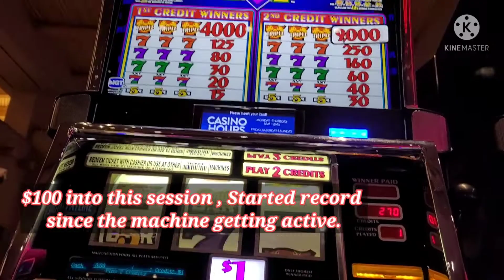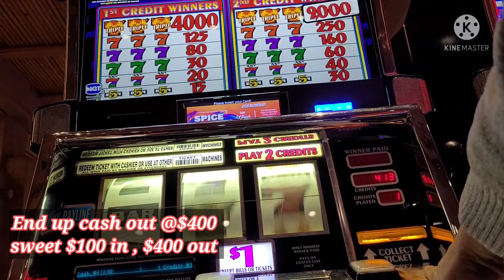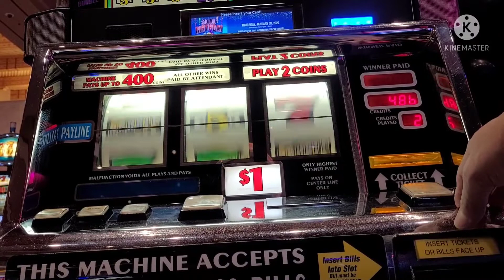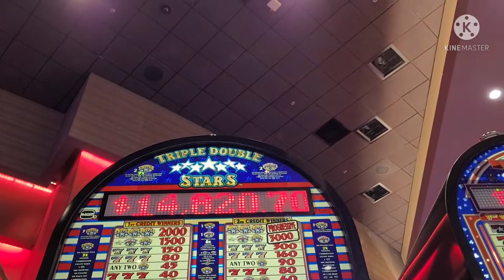A Big win session on Triple Double Seven